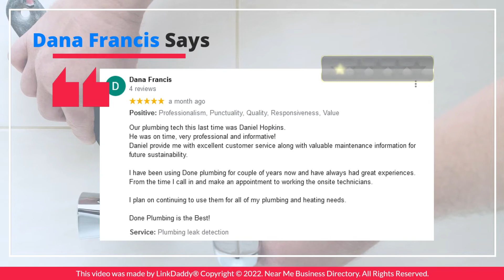Done Plumbing & Heating Service - Top 10 Best Plumbers Aurora, Colorado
Done Plumbing & Heating Service

For all of your residential and commercial plumbing and HVAC requirements, call on Done Plumbing & Heating. We’re here to provide expert, affordable, and convenient services seven days a week, with no added fees for nights or weekends

Here's what one of our satisfied customers have to say about us!

Dana Francis Says,
Our plumbing tech this last time was Daniel Hopkins.
He was on time, very professional and informative!
Daniel provide me with excellent customer service along with valuable maintenance information for future sustainability.
I have been using Done plumbing for couple of years now and have always had great experiences. From the time I call in and make an appointment to working the onsite technicians.
I plan on continuing to use them for all of my plumbing and heating needs.
Done Plumbing is the Best!

We accommodate your busy schedule, never keep you waiting, avoid damage, provide upfront pricing, and clean up after the job.